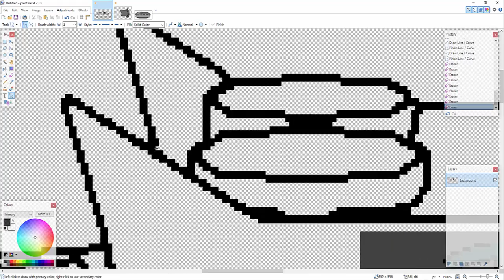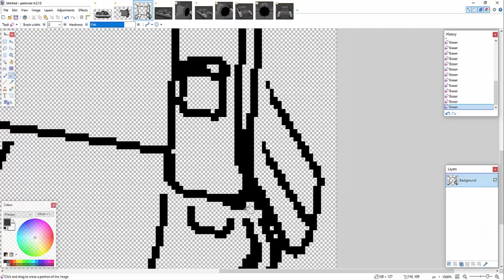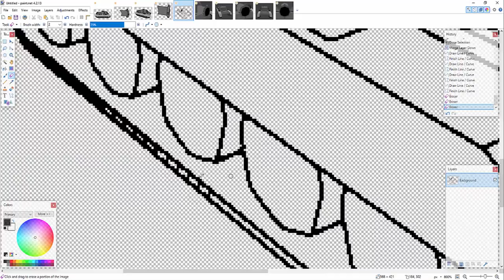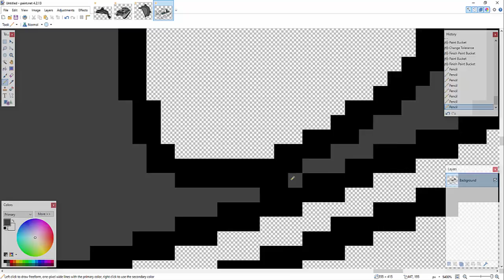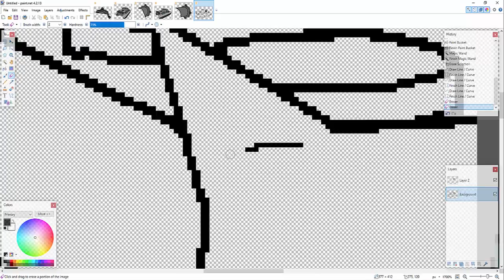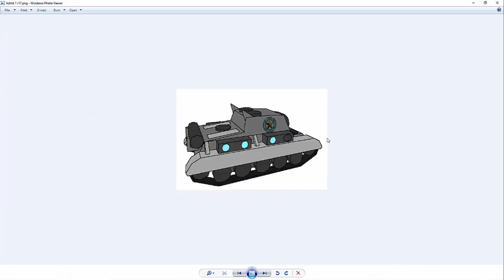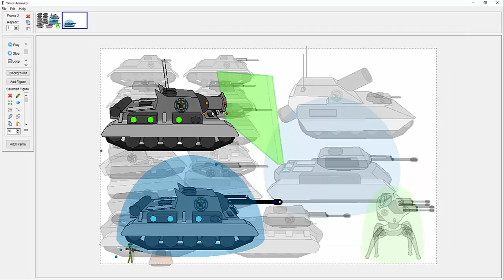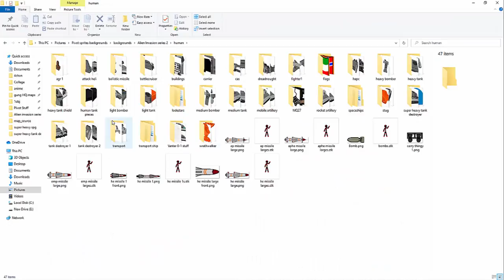Pivot Alien Invasion Series 2 Part 20 making of/behind the scenes: drawing 3D sprites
Tools:
Paint.NET
Microsoft Paint
Pivot Animator 4